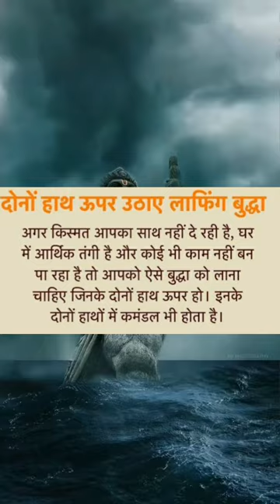दोनों हाथ ऊपर उठाए लाफिंग बुद्धा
balaji ki kripa
balveer
basti ka hasti mc stan
beard hair growth oil
bel
bf
bgmi news
bharatanatyam dance
bhole baba bam bhole baba gana
bhole ke bhajan
bholenath ji ke gane
bholenath ka song
bhoot ki kahani
bhoot ki video drama
bhootwala
bhootwala picture bhoot wala
comedy
comedy wali video
crime patrol
daag the fire
daya thodi si kar do na
dead pool
dhanu rashi
dhirendra krishna shastri
dhol movie comedy scenes
dogi
elvish
farzi season 2 trailer
floppy cube
football shorts
fun with prasad
funny shorts
gadar 2
gaddi ch play kare mere nu tu gaane
ganesh gki Aarti
ganpati gaana
garun puran hindi full episodes
ghkkpm new promo
gk questions in hindi
groom dance
hathi
hatyapuri full movie
hentai
hero splendor new bike
hey sinamika full movie
hf deluxe full modified
hote hote pyar ho gaya
jab hale dil tumse kehne ko
jagannath puri story
jahan tu hai wahan main hoon
james bond full movie in hindi dubbed
jatra sad scene
jay jay jay bajrangbali
jethalal
jhanda ka chitra
juta juta
kache ai fire ai purulia song
kartoon
khesari ke holi ke gane
khoon patla karne ki dawai
khushboo aur payal
kismat ki lakiron se serial
korean drama explained in hindi
kumaoni chaliya dance
laadla movie anil kapoor
laddu gopal ka poshak
minecraft
mirzapur episode 1
mishra ji ke upay
mms video news
ideo
motu patalu
movie pari
mp3 mein bhakti gana
muli ke paraathe
muskurane ki wajah tum.ho status
nangi film
nanha munna rahi hoon desh ka sipahi hoon
nathuram godse
neem karoli baba
neil bhatt and aishwarya sharma
nepali video
nindiya aave na akhiyan
patang ke video
pathan movie
patna ke
payal
pháp sư tập 117
piya dubar ho jaiba
piyush joshi block
piyush wala video
pradeep mishra short video
pradeep mishra shot
pushpa film
w serial
rama rama ratte ratte biti re umariya
ramayan
rasdar holi
reels dance
reels video
roman reigns in indian award show
ronaldo
russian blue cat
saamp saamp
sad status
sayri
self respect
serial romantic episode
shaadi wala cartoon
shark tank
shershaah full movie
shiv charcha ka gana
shiv charcha wala bhajan
shiv ji ko prasann kaise karen
sigma
singh rashi ka rashifal
singham
snake song mc stand
south movie shorts in hindi
speaker basti bro
tajdar e madina pe lakhon salam
tarak mehta
tarak mehta ulta chashma comedy episode
tarot card reading in hindi
tenali rama part 1
tera mera safar
tere bin baja ke pakad le
tere bin episode 13 promo
thar
tinke ka sahara
tmkoc
tmkoc old episodes
tok dikhayen
tor bar le dehu rani lali lugra cg song
tumse bhi zyada
turkey earthquake live 2023
turkey earthquake live stream
udita goswami biography
ujjain ke mahakal
unholy
urfi javed today dress
vande bharat express full speed
varun reels
vishnu ji ki katha
website coding
ye dua hai meri rab se whatsapp status
कान तारा मूवी
कार्टून दीजिए
जब तू पल्लू लहराने
डांस
बालवीर न्यू.
ब्लू फिल्म
भूतिया चुड़ैल
मारी
यू पर मीनिंग
शिवपुराण
शिवाजी महाराज डीजे सॉन्ग
स्वरा
हस्तरेखा કોના દાદા જોક્સ પાણીપુરી નો વિડીયો